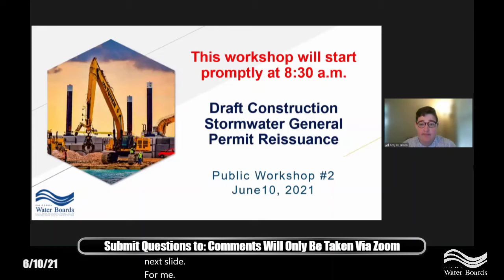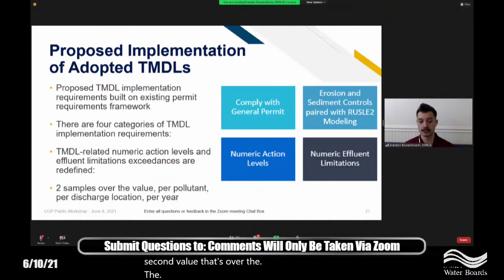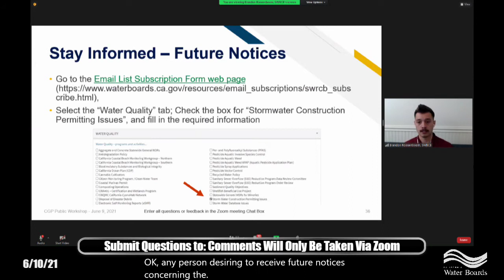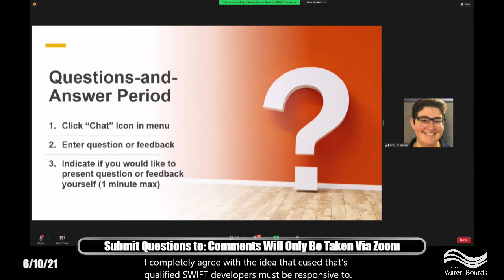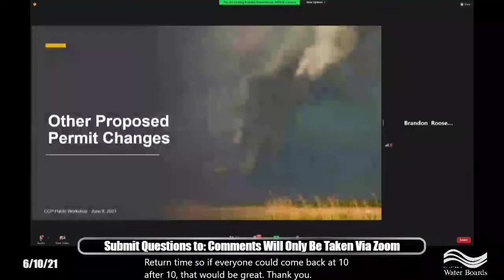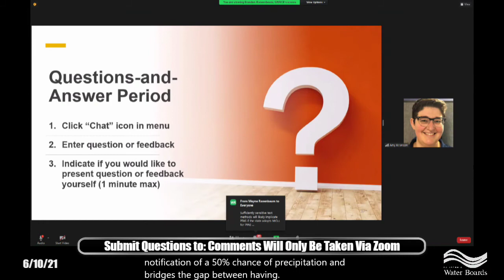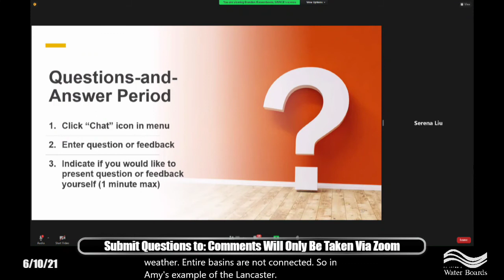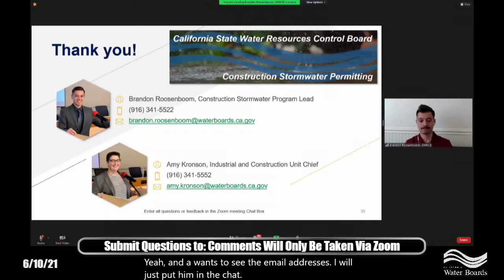Public Workshop#2 Proposed Statewide Construction Stormwater General Permit Reissuance June 10, 2021